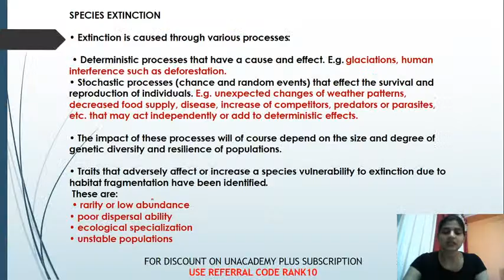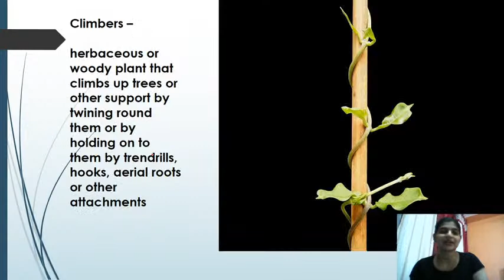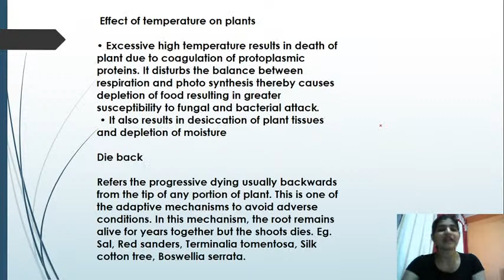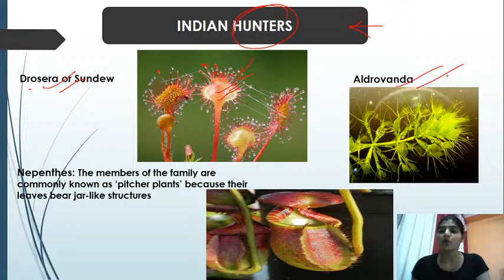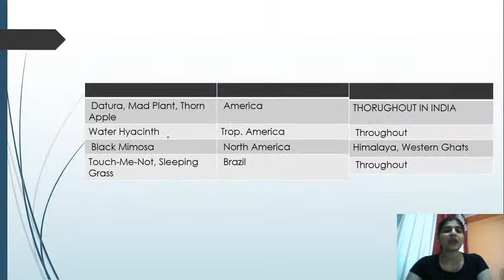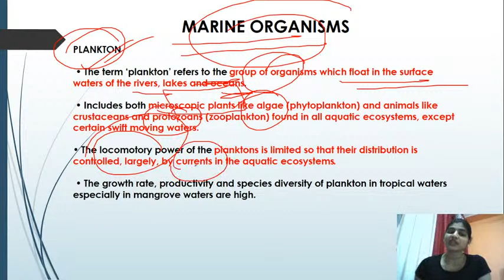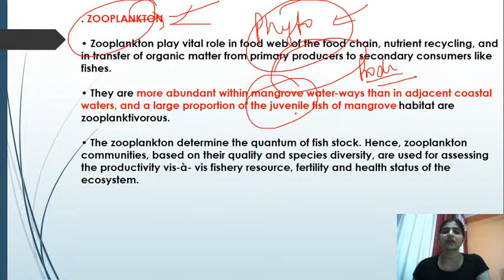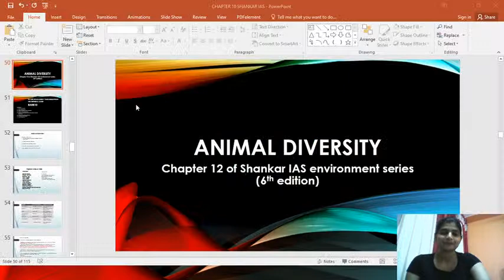Shankar IAS Environment Summary Ep-18 Part-2 | Animal & Plant diversity & Marine organism | UPSC CSE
Shankar IAS Environment Summary Ep-18 | Animal and Plant diversity & Marine organism By Payal Gupta
Checkout Full Environment Book

Shankar IAS Environment Book Summary Chapter Wise for UPSC CSE

How to use Uncertain Days left for UPSC Prelims | Lock-down IAS Strategy for UPSC CSE/IAS